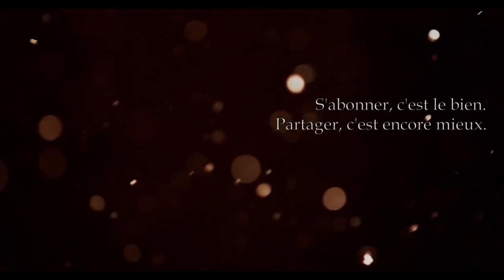Bienvenue à Acapulcool! - Episode 5: Les TOUPOURRIS et les EXOTIQUES. JE RACLE LES TIROIRS.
Hésitez pas à commenter vos impressions, si j'dois en refaire ou pas!